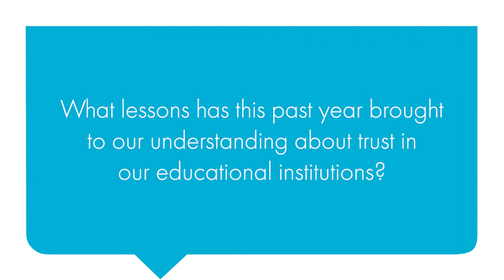Lessons from 2020: Education and Institutions (w/ Chevy Humphrey)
What lessons has this past year brought to our understanding about trust in our educational institutions? Chevy Humphrey, Hazel A. Hare President and CEO of the Arizona Science Center, offers some words of wisdom.